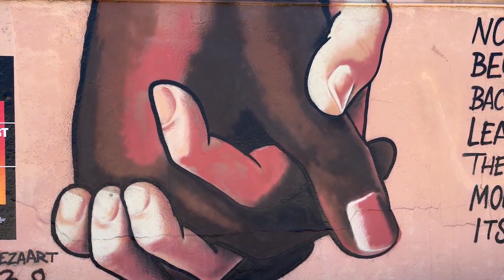Damaged mural repaired in Santa Barbara